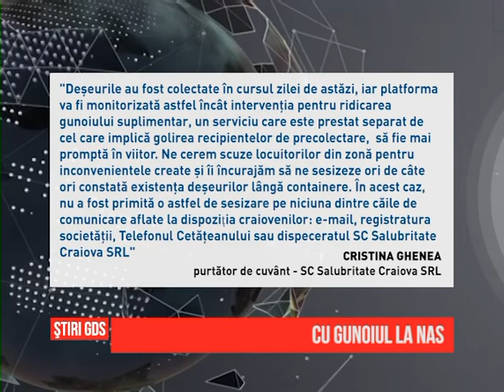Cu gunoiul la nas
Doua saptamani locatarii unui bloc din cartierul Rovine au stat cu gunoiul la nas, pentru ca angajatii Salubritatii...l-au ocolit. Nici oamenii nu au facut insa sesizare pentru ridicarea resturilor menajere. În cele din urmă, lucrurile s-au rezolvat, iar gunoiul a fost luat la putin timp după ce reporterii nostri au ajuns la fata locului pentru a mediatiza situatia apărută.